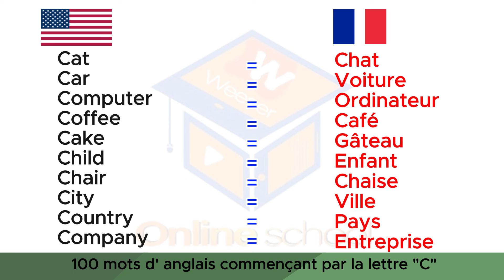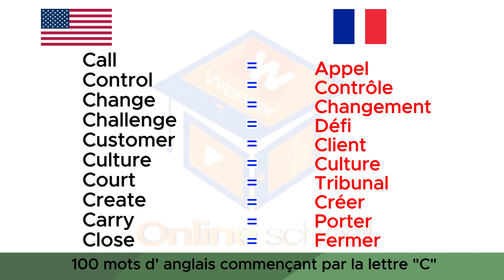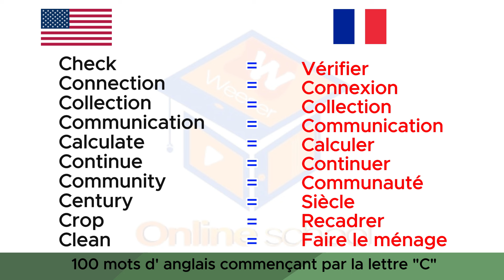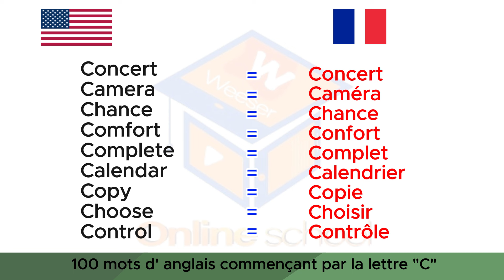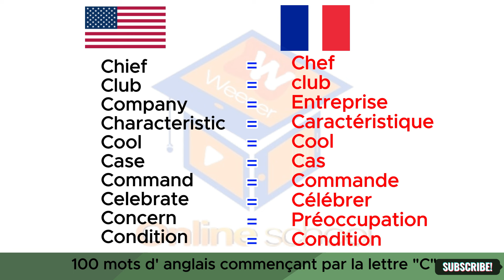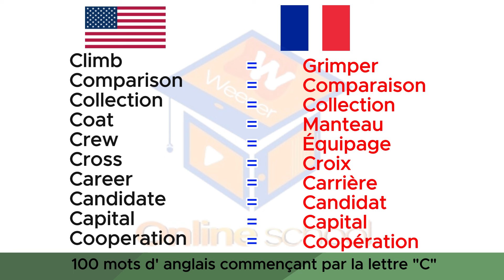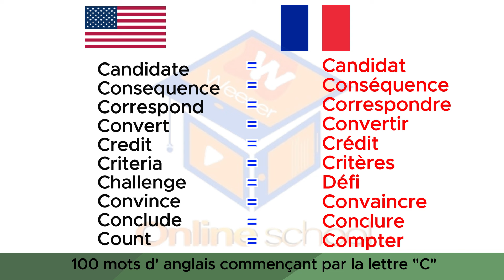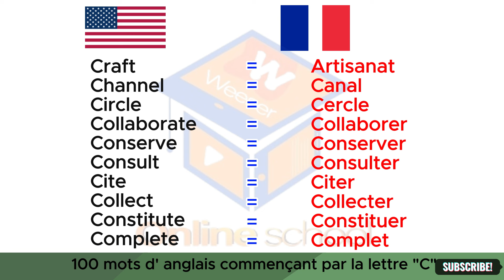100 Mots Couramment Utilisés En Anglais Commençant Par La Lettre "C"